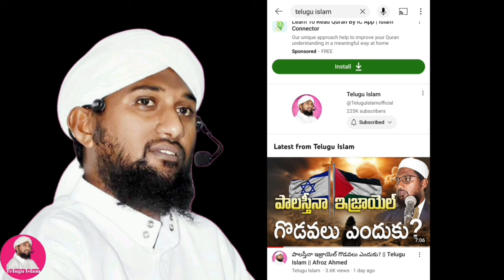🔴 ప్రతి కోరిక పూర్తి అయ్యే గొప్ప దువా